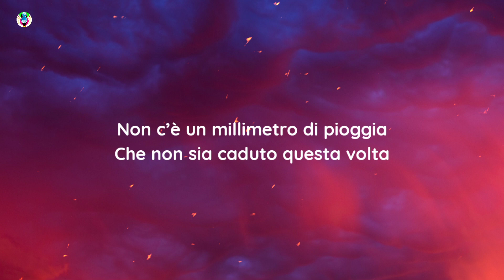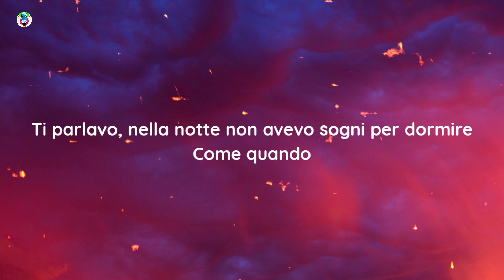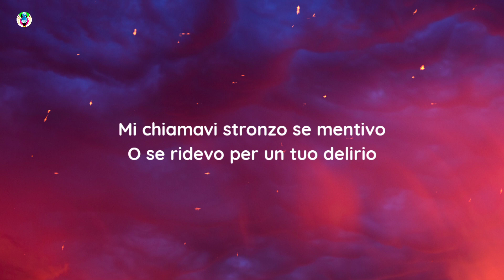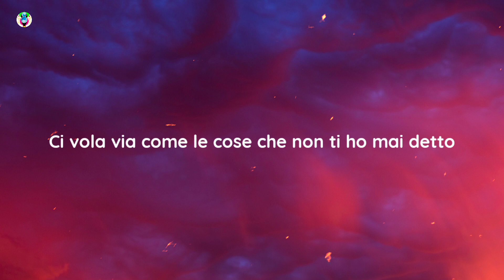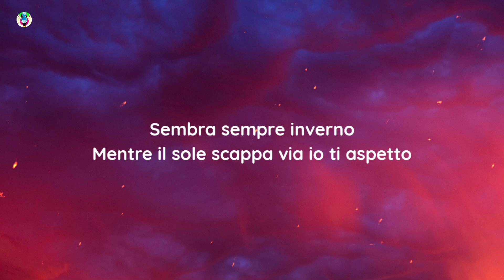Deddy - Parole a caso (Testo/Lyrics)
Song

song in Lyrics:-ParoleacasoTesto

✨Parole a caso Testo:-)
[Strofa 1]
Per te ho sistemato la mia stanza
Per te ho perso quello che mi manca
Non c’è un millimetro di pioggia
Che non sia caduto questa volta
E poi corre questo tempo maledetto
Adesso sono solo in centro come un manifesto
Che non guardi mai

[Pre-Ritornello]
Ti parlavo, nella notte non avevo sogni per dormire
Come quando

[Ritornello]
Ti cercavo, nelle pagine di un libro ancora da finire
Senza voce, adesso prendo a pugni tutte le parole
Dette a caso

[Strofa 2]
Mi chiamavi stronzo se mentivo
O se ridevo per un tuo delirio
Però in fondo non hai mai capito
Che ridevo perché mi sentivo fortunato
E non si ferma questo tempo maledetto
Ci vola via come le cose che non ti ho mai detto
Come quando

[Ritornello]
Dette a caso

[Strofa 3]
E con il tuo nome sui biglietti di un treno
Proprio quando non mi cerchi
Ti cerco
Le stagioni mi prendono in giro
Poi tutto un casino
Sembra sempre inverno
Mentre il sole scappa via io ti aspetto

[Ritornello]
Almeno un miliardo di parole, dette a caso